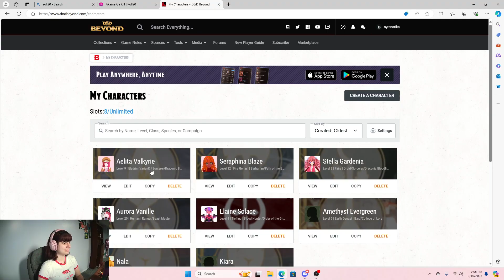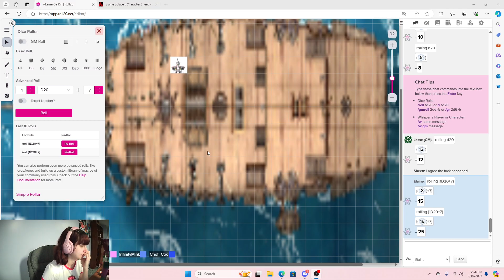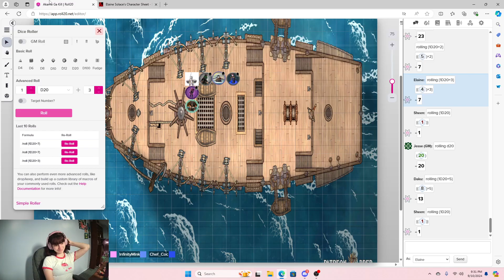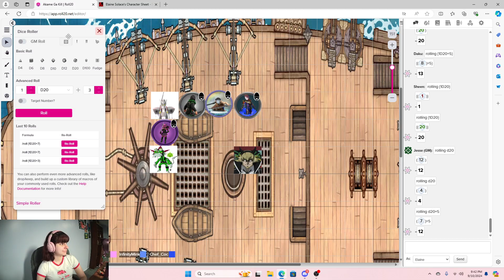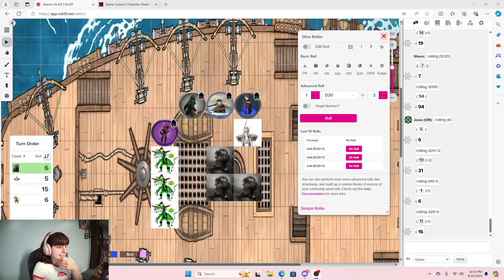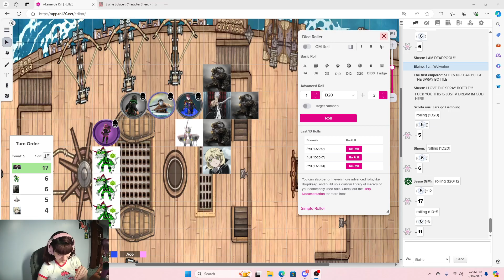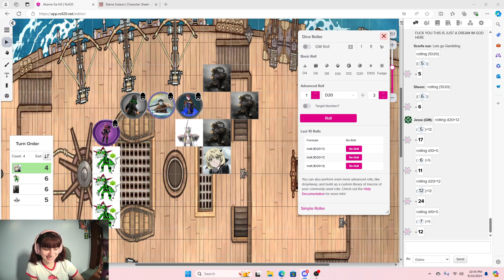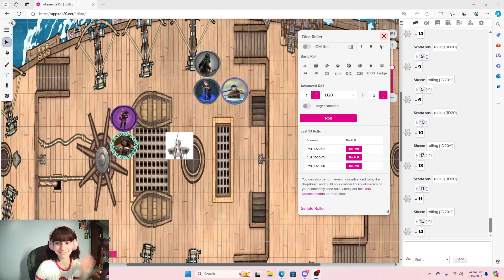Akame ga Kill DND session